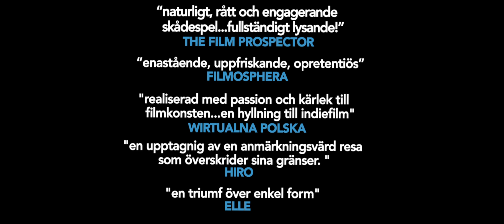HUR MAN STOPPAR ETT BRÖLLOP - TRAILER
Två främlingar Amanda (Lina Sundén) och Philip (Christian Ehrnstén) hamnar av en slump i samma tågkupé på tågresan mellan Malmö och Stockholm. Under resans gång börjar de så småningom bekantas med varandra och det avslöjats att dessa två är på väg till ett och samma bröllop. Ett bröllop som de båda vill stoppa.

biopremiär : 28 AUG

Hur man stoppar ett bröllop är Drazen Kuljanins långfilmsdebut. Hela filmen är inspelad på den riktiga sträckan under fem timmar, tiden det tar att resa från Malmö till Stockholm.
I höstas vann filmen 1-2 competition på den prestigefyllda A-filmsfestivalen Warsaw Film Festival.
Filmen producerat av Way Creative Films i samproduktion med Film i Skåne.

I ROLLERNA

LINA SUNDÉN
CHRISTIAN EHRNSTÉN

MANUS, REGI : DRAZEN KULJANIN
PRODUCENT : JONAS SÖRENSSON
FOTOGRAF : ANNA PATARIKNA
KLIPP : DRAZEN KULJANIN
KOSTYM : MATHILDA SPJUTH
LJUD : SEBASTIAN CRONHOLM
BENNY PERSSON
SMINK : SANDRA HARALDSEN
PRODUKTIONSBOLAG : WAY CREATIVE FILMS